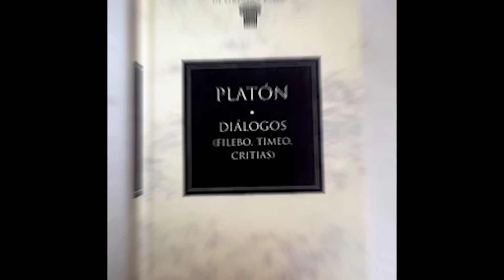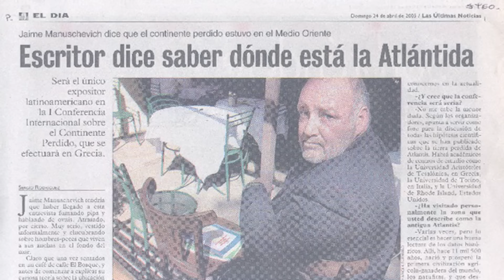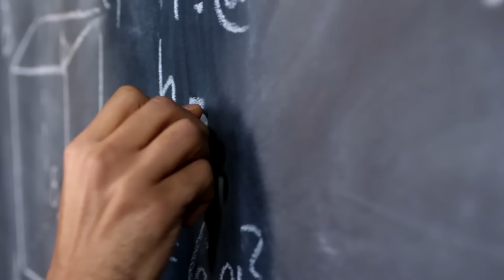Los Científicos HALLAN la CIUDAD PERDIDA de la ATLÁNTIDA en este Punto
Sumérgete en el fascinante descubrimiento que ha cautivado al mundo en nuestro documental "Los Científicos Hallan la Ciudad Perdida de la Atlántida en este Punto". Este video documenta el extraordinario hallazgo realizado por un equipo internacional de arqueólogos, geólogos y expertos en arqueología submarina, quienes afirman haber encontrado las ruinas de la mítica Atlántida en una ubicación secreta.

A través de técnicas de narración visual impresionantes, incluyendo tomas submarinas y aéreas avanzadas, y entrevistas profundas con los investigadores principales, detallamos el proceso meticuloso y las tecnologías de vanguardia utilizadas para localizar y explorar esta ciudad antigua. Desde el sonar de alta resolución hasta las imágenes por satélite y drones, estas herramientas han revelado estructuras que coinciden sorprendentemente con las descripciones históricas de la Atlántida.

El documental ofrece una visión detallada de los artefactos descubiertos, muchos de los cuales sugieren una civilización tecnológicamente avanzada y culturalmente rica. Analizamos las inscripciones, los utensilios ceremoniales y las impresionantes construcciones arquitectónicas que han emergido del lecho marino, proporcionando pistas cruciales sobre la vida cotidiana, las creencias religiosas y la organización social de la Atlántida.

Además, exploramos las posibles teorías científicas que explican la ubicación de la Atlántida en México, incluyendo la actividad tectónica y los cambios climáticos que podrían haber influenciado su trágico destino. Este segmento está enriquecido con gráficos informativos y análisis de expertos en geología y climatología.

Este descubrimiento no solo captura la imaginación de académicos y entusiastas de la historia, sino que también plantea preguntas importantes sobre lo que aún puede estar oculto bajo las superficies de nuestro planeta. Discutimos el impacto de este hallazgo en la arqueología moderna y cómo podría redefinir nuestra comprensión de las civilizaciones antiguas.